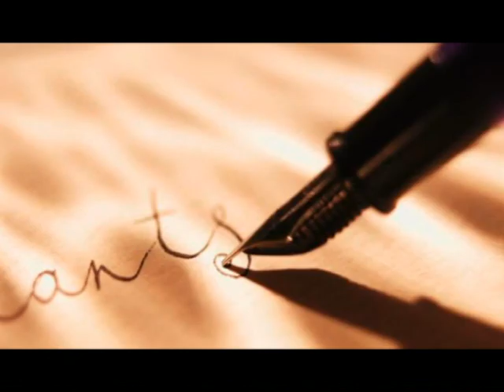Madre dolcissima - Gen Rosso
Madre del cielo e della terra

Madre dolcissima
del Verbo Incarnato
infondi nella mia mente
il coraggio di vivere il tempo
in cui le lacrime dei deboli
si disperdono in mille rivoli
e lindifferenza distrugge
sussulti damore

Infondi nell anima la forza
che affranca dal dolore
che rende il dono della pace
e la speranza
in un mondo ...migliore.

Madre dolcissima
infinitamente Benedetta
ravviva nel mio cuore la fede
che sostenga i miei passi
e illumini il percorso
che mi conduce a Te

Domenica T.